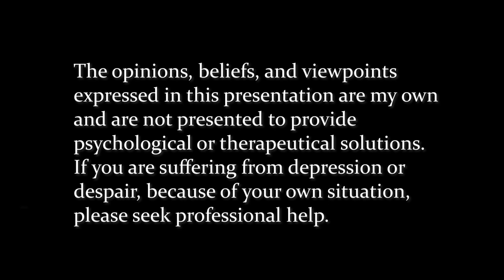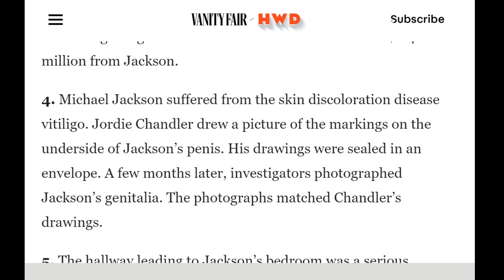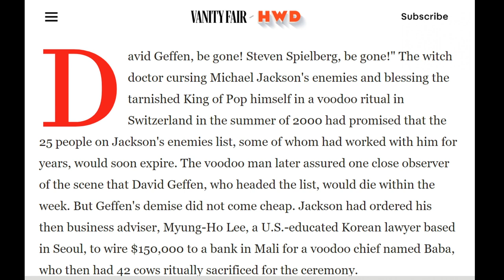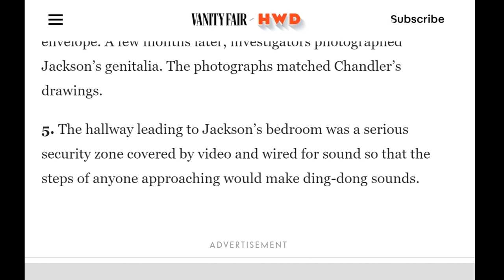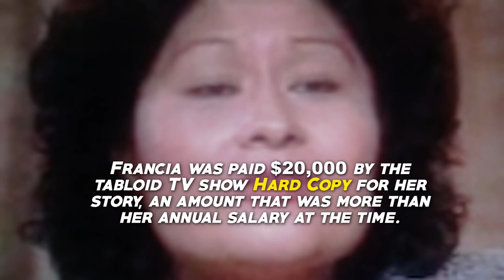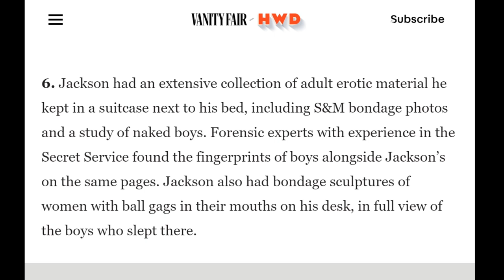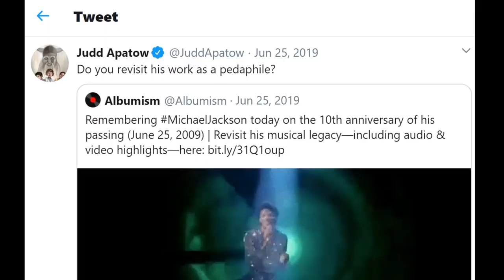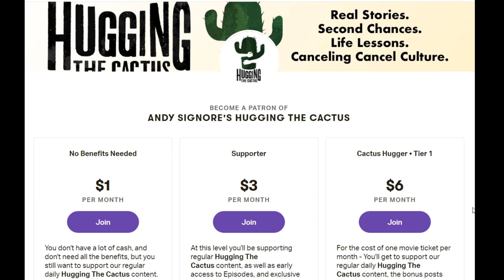Disputing "Facts" About Michael Jackson - Taj Jackson Interview Part 2 | Hugging The Cactus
The media often likes to post unproven generalities as "Facts", and they do it A LOT now that Michael Jackson has passed away... One popular article in particular, comes from Vanity Fair's Maureen Orth. I wanted to get to the bottom of these "Undeniable Facts" as she called them. The first couple were addressed in Part 2 of this interview, but I wanted to get to the rest of them with Michael Jackson's eldest nephew: Taj Jackson.

Hugging The Cactus is created, edited and directed by ANDY SIGNORE